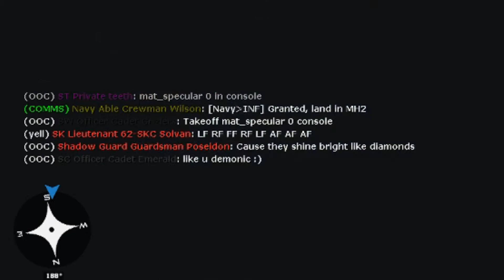Not meant for greatness - Gmod Star Wars RP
In a valiant attempt to rise the ranks of the Imperial army, one Storm Trooper realises he is nothing but pure trash and will never amount to anything during his time on the Death Star... At least, so he thinks...